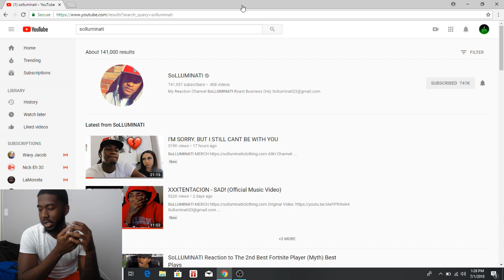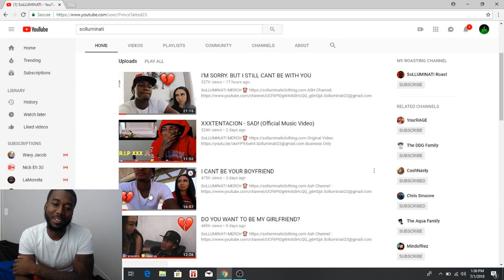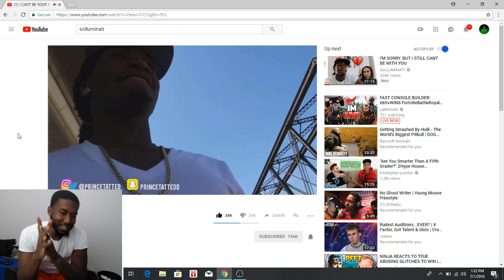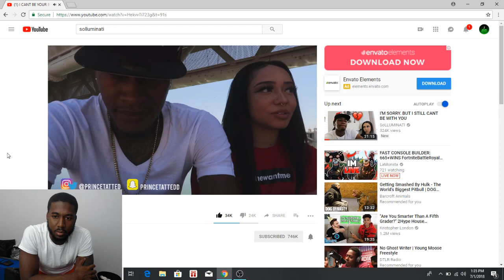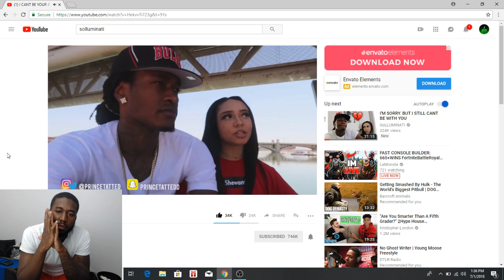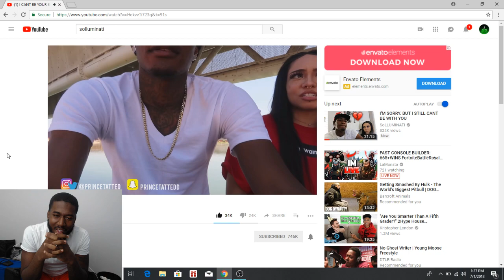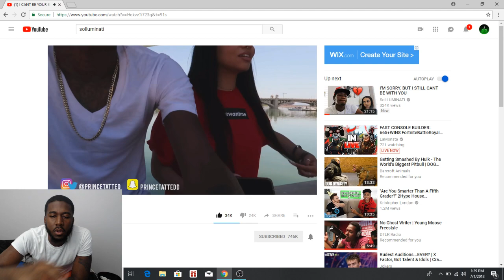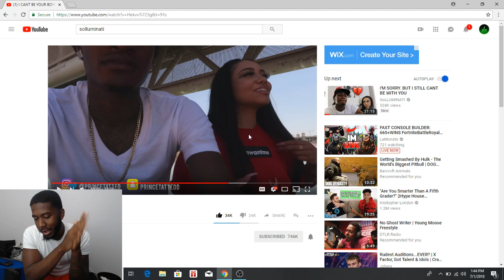Solluminati breaks Ash heart!! REACTION